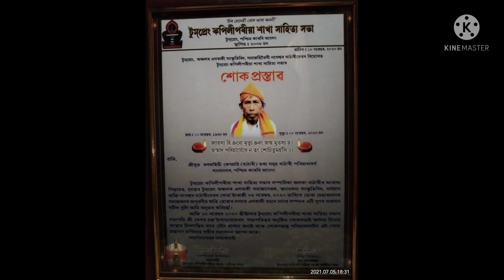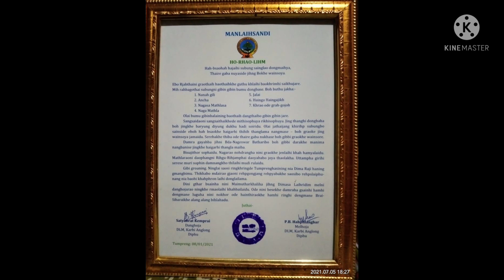Obituary of Nageswar Bathari.